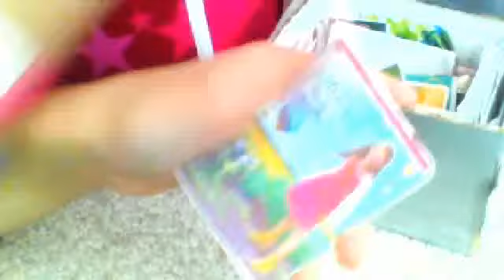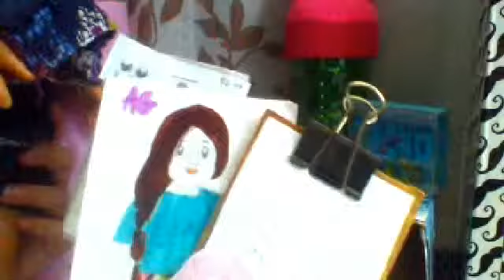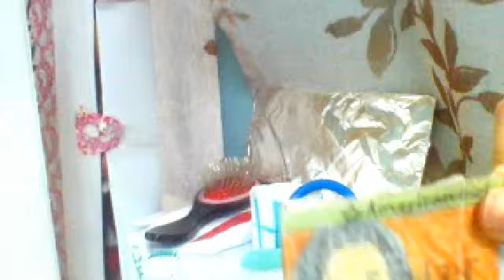Ag doll room tour 2013 :)